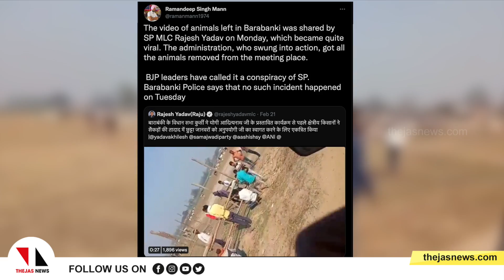യോഗിക്ക് നേരെ കാലികളെ അഴിച്ചുവിട്ട് കർഷക പ്രതിഷേധം |THEJAS NEWS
തെരുവിൽ അലഞ്ഞുതിരിയുന്ന പശുക്കളെക്കൊണ്ട് പൊറുതി മുട്ടിയിലെ കർഷകർ യുപി മുഖ്യമന്ത്രി യോഗി ആദിത്യനാഥിന്റെ സമ്മേളന വേദിക്ക് അരികിലേക്ക് നൂറ് കണക്കിന് കന്നുകാലികളെ അഴിച്ചുവിട്ടു.